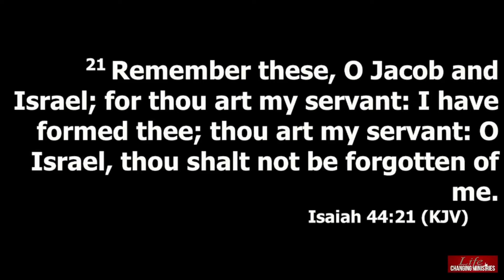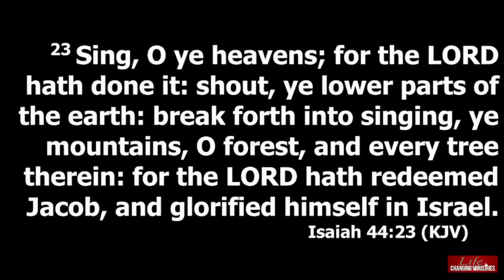The Gospel of Redemption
Isaiah 44:21-23 | Rejoice in the redemptive power of Jesus Christ.